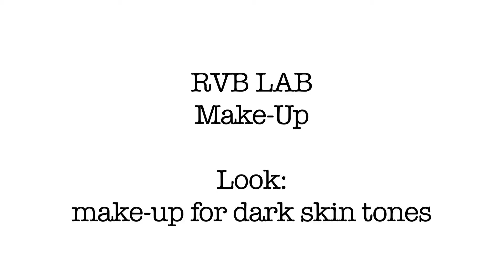RVB LAB The Make-Up: Dark Skin Tones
Make-up tutorial for dark skin tones, using RVB LAB The Make-Up by Diego Dalla Palma.